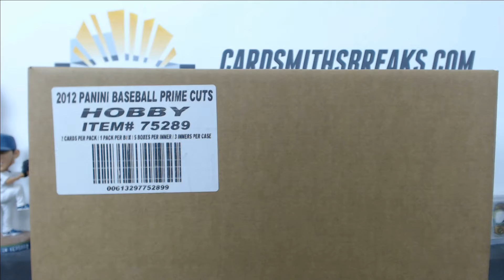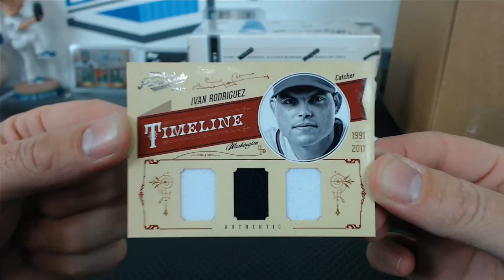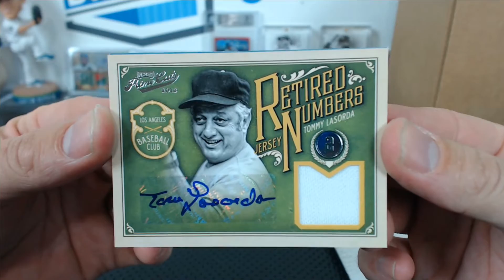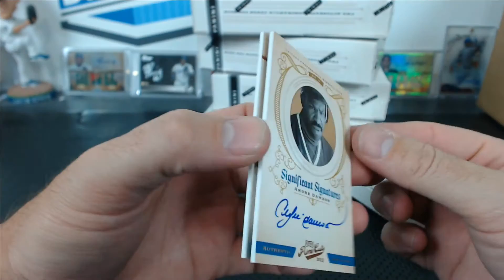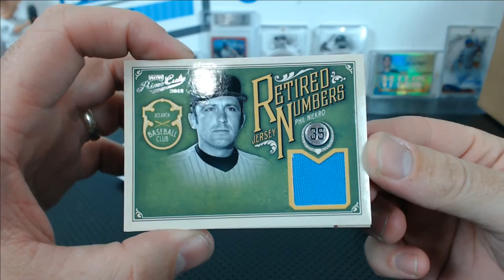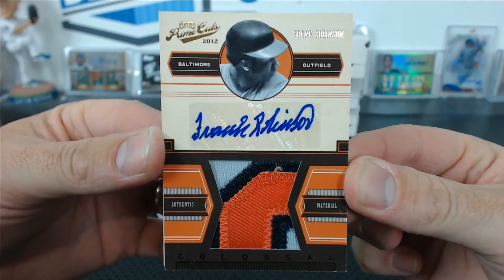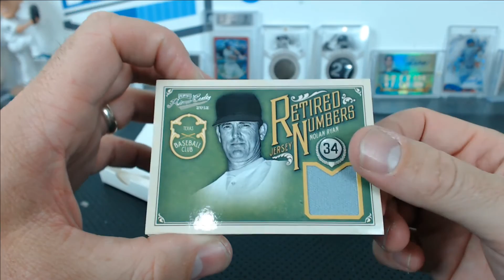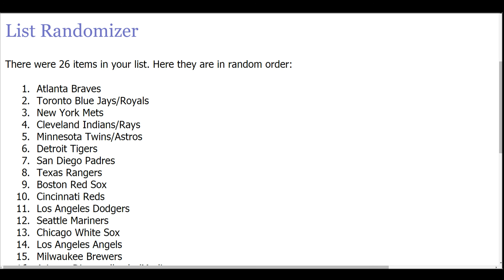2012 Panini Prime Cuts Baseball 15 Box Case Break #6